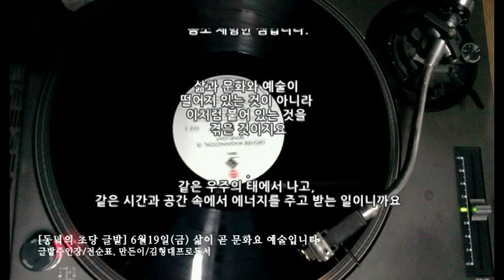[동녘의 초당 글밭] 6월19일(금) 삶이 곧 문화요 예술입니다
글밭주인장/전순표, 만든이/김형대프로듀서